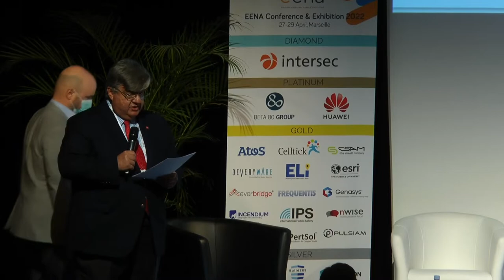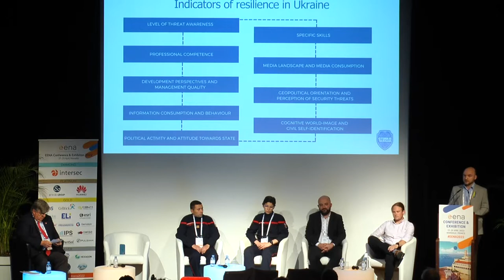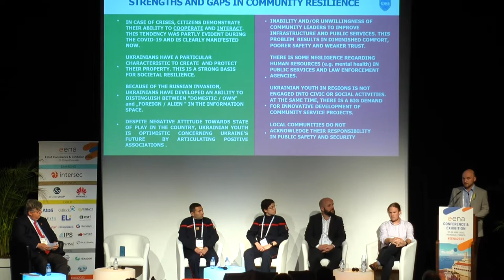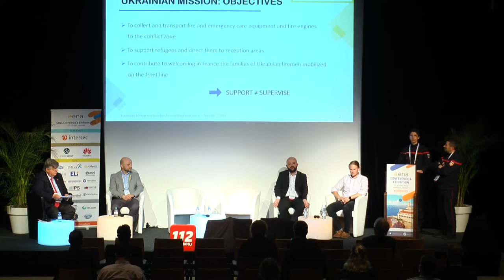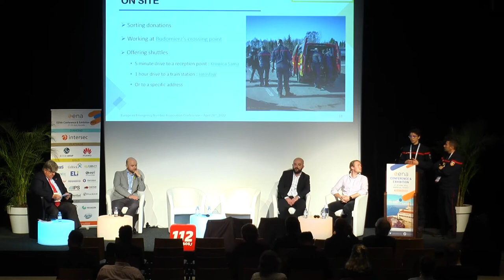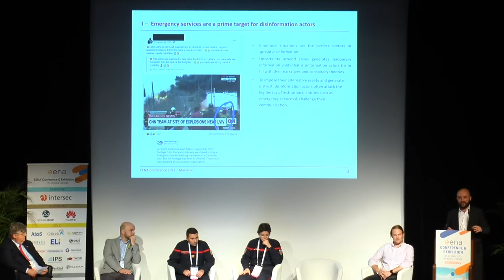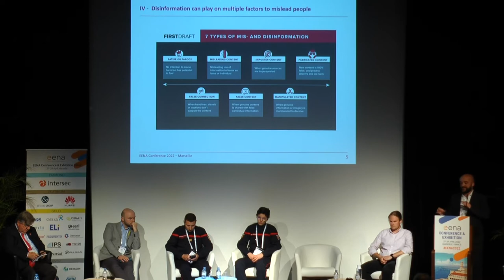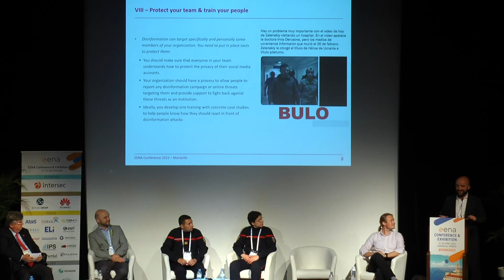EENA 2022: Considerations related to the war in Ukraine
This session was added to the conference programme in the very last weeks to help EENA 2022 attendees hear from experts who have been working on matters related to the war in Ukraine. Among others, you will hear about building resilience, tackling disinformation and supporting refugees.

Chaired by Demetrios Pyrros, President, EENA

Strengths and vulnerabilities of community resilience in Ukraine - Dmitri Teperik, RESILIENT UKRAINE Programme Director & Chief Executive, International Centre for Defence and Security (ICDS)

Report on the humanitarian operation “Pompiers de la Paix” (Peace Firefighters) - Christian Poirel, Chief Physician & Laura Dutto, Fire and Rescue Service of Bouches-du-Rhône (SDIS13), France

Exploring disinformation tactics & its impact on emergency services - Roman Adamczyk, Analyst, Institute for Strategic Dialogue